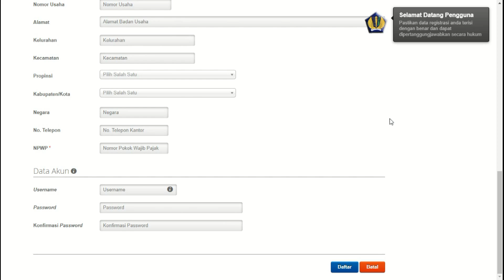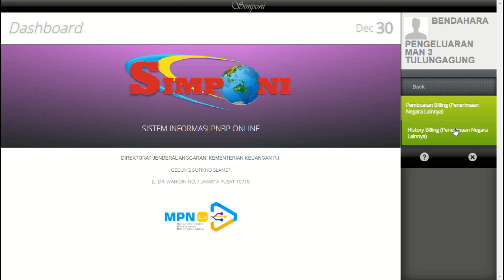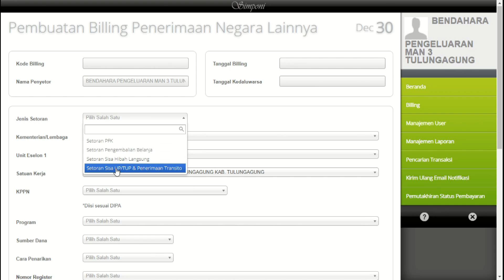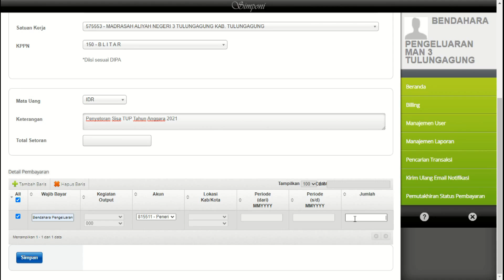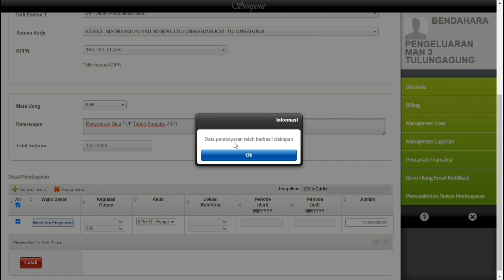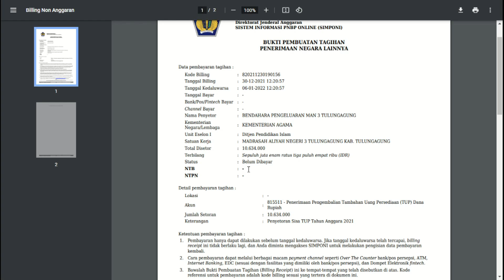Tata Cara Setor Sisa UP/TUP menggunakan Aplikasi SIMPONI